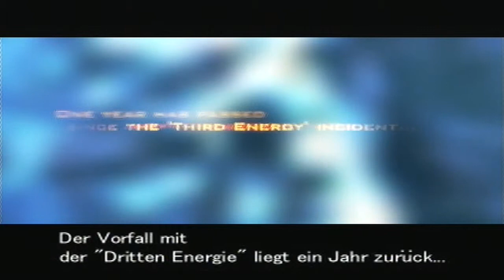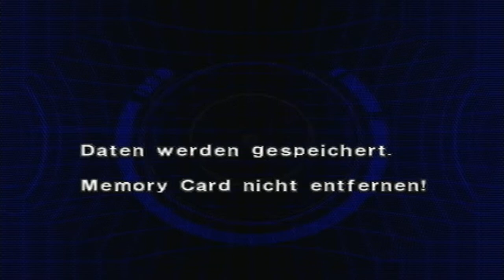Let´s Play Dino Crisis 2 Part 01 - Eine neue Mission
Hallo und herzlich willkommen zu meinem neuen Projekt "Dino Crisis 2". Es ist das Nachfolgeprojekt zum ersten Teil (Dino Crisis) und soll auf diesem Kanal nur ein Nebenprojekt sein. Also werden nicht jeden Tag neue Parts kommen im Vergleich zu TR V und BO2. ;)

Zur Story:
Dr. Kirks Forschungen zur dritten Energie wurden (natürlich) fortgesetzt und (natürlich) gab es schon wieder dabei einen Unfall. Eine ganze Stadt ist nun in der Vergangenheit mit sehr vielen Leuten. Unser Auftrag lautet: Daten über die dritte Energie sammeln und alle Überlebenden retten! Dies gehen wir wieder mal als Regina an. Diesmal sind aber nicht Rick und Gail an unserer Seite, sondern Dylan und David.

Have Fun!